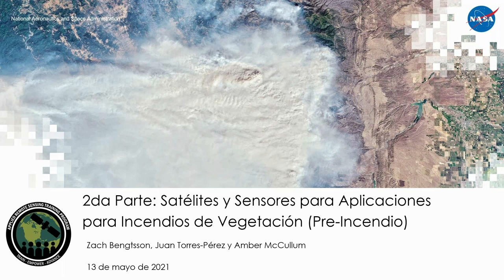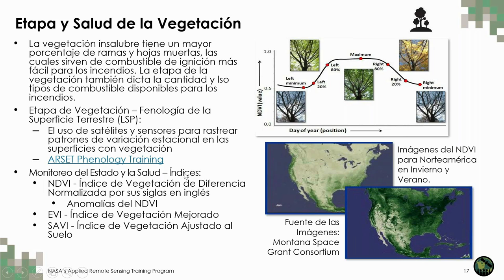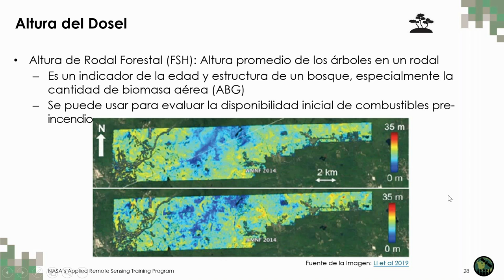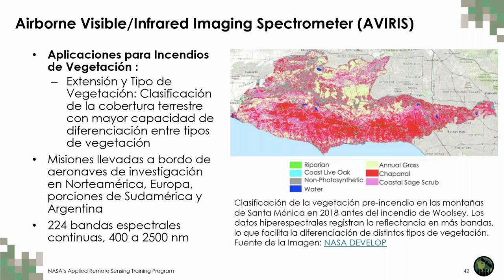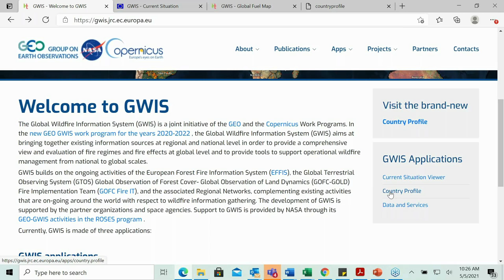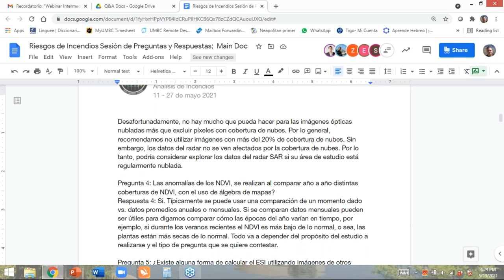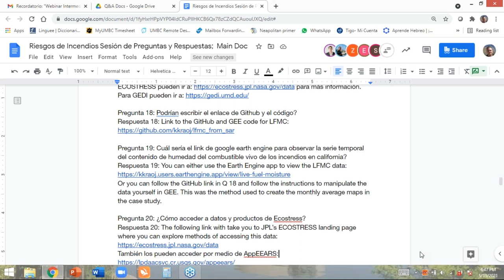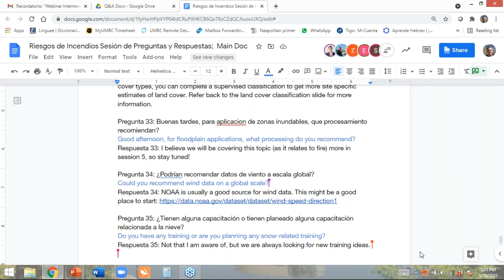Satélites y Sensores para Aplicaciones de Incendios de Vegetación (Pre-Incendio), Parte 2/6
NASA ARSET: Observaciones de Satélites y Herramientas para el Riesgo, Detección y Análisis de Incendios

Segunda Parte: Satélites y Sensores para Aplicaciones de Incendios de Vegetación (Pre-Incendio)

- Satélites y sensores para el monitoreo de incendios de vegetación
- Resumen general del mapeo del peligro de incendio
- Mapeo de Combustibles
- Monitoreo del paisaje pre-incendio
- Herramientas para el mapeo pre-incendio
- Demostración
- Casos de Estudio